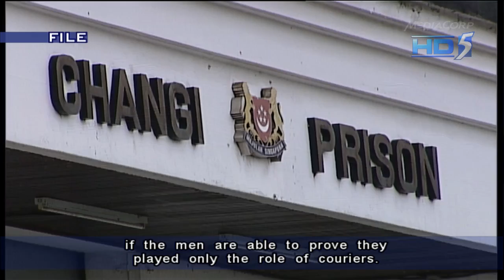Two convicted drug traffickers may be spared death penalty - 18Sep2013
SINGAPORE: Two men currently on death row for drug trafficking may be spared the death penalty after they were deemed to have substantively helped the Central Narcotics Bureau in disrupting drug trafficking activities within and outside Singapore.

Yong Vui Kong was convicted by the High Court in 2008 of trafficking 42.27 grammes of heroin and given the death sentence, which is mandatory for offences involving more than 15 grammes of the drug.

Subashkaran Pragasam was sentenced to death in October last year for trafficking 186.62 grammes of heroin.

Yong had previously made several petitions against his sentence.

In a statement on Wednesday, the Attorney-General's Chambers (AGC) said the Public Prosecutor will now certify to the High Court that both men have substantively assisted the authorities.

This means that instead of the death penalty, the court can hand down a life sentence with caning - if they are able to prove they only played the role of couriers.

Yong and Subashkaran are the first two drug offenders on death row to be issued the certificates of substantive assistance - under the amended Misuse of Drugs Act.

In a statement, M Ravi, the lawyer who is acting for Yong, said that he will be applying to the courts for his client to be re-sentenced.

"This news comes as a tremendous relief to me," he said.

Tan Chuan Thye, who is acting for Subashkaran, noted that this is very much the first step, and a case management hearing has been set for next month. He added that he intends to do his best for Subashkaran.

The AGC said there are currently 26 people who have been sentenced to death for drug offences who can apply to be re-sentenced under the new regime

It said it will review every case where the person wishes to apply to be re-sentenced under the new regime.

Amendments to the Act, as well as to the Penal Code, came into effect this year.

The changes to the law removed the death penalty for certain types of homicide and drug trafficking offences, in a move to temper justice with mercy.

Those who have been sentenced to death for such offences can apply to be re-sentenced under the revised regime.